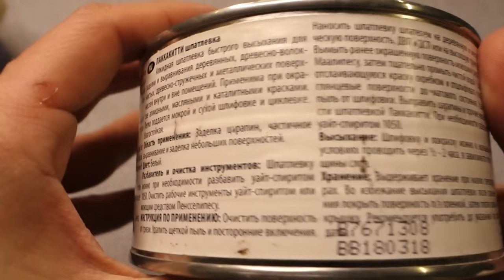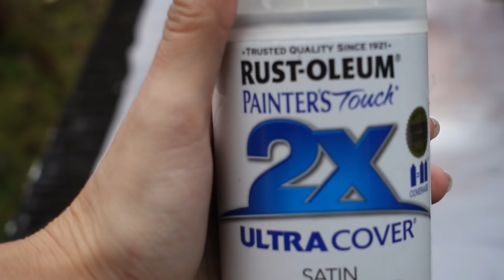Реставрация советского Деда Мороза / Самое полное руководство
Всем привет! Сегодня я покажу как восстановить подставочные фигуры Деда Мороза из разных материалов. Покажу как заделать утраты деталей, восстановить лакокрасочное покрытие, убрать грязь на ватной фигуре и так далее.